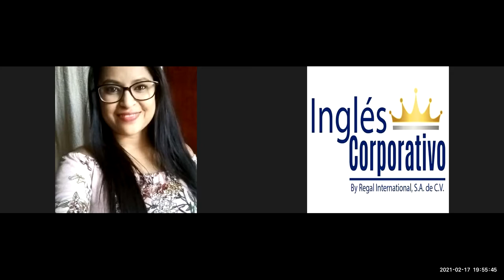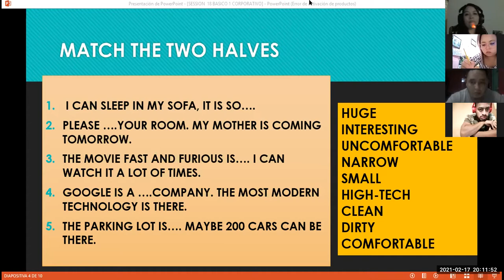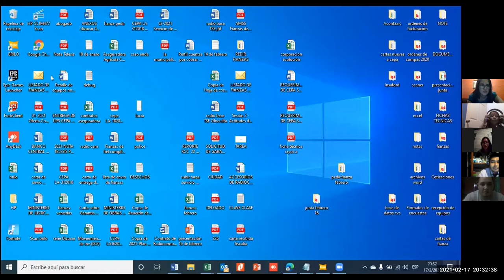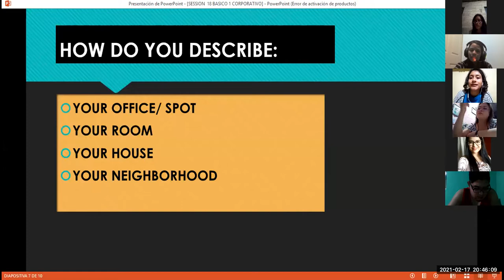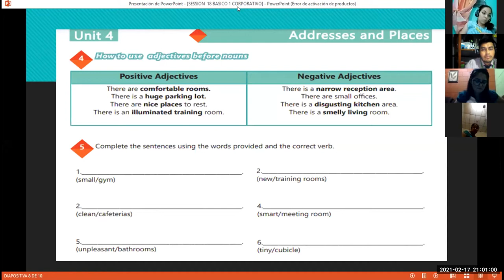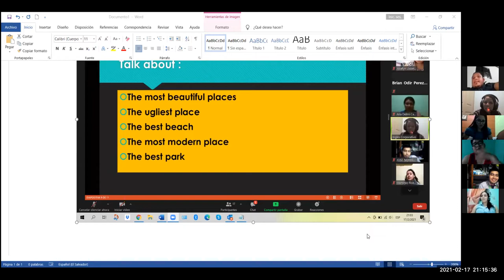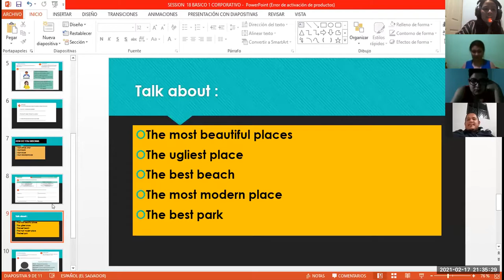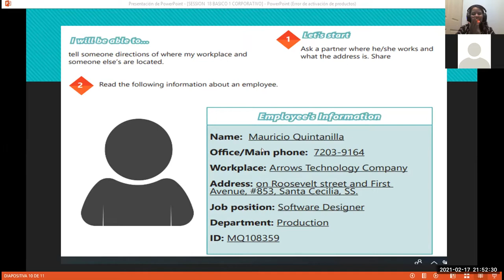Ingles Corporativo-Videoconferencia #18 Vocabulary practice.